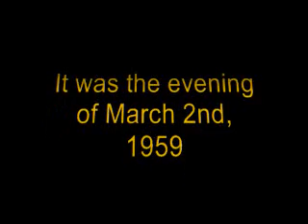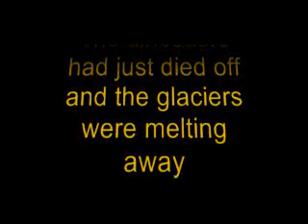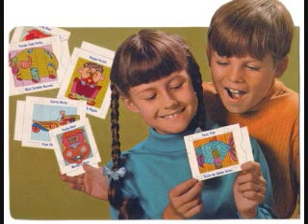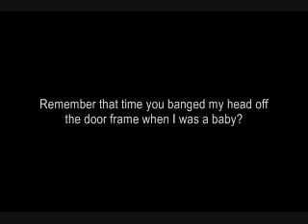Brandis 50th Birthday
My sister Brandi's 50th birthday celebration video.